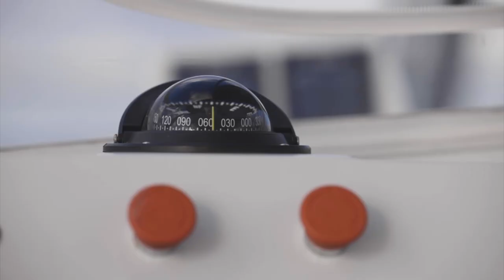HH Catamaran | HH50 Off Piste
HH Catamarans is an excellent choice if you are looking for good sailing performance but you still want fantastic surfaces to hang out on. Anyone thinking of getting a modern sailboat to live on is another advantage over single-hull boats. We humans often want access to our own space which is limited on a boat, especially during longer times at sea. Thanks to double hulls, spacious living areas indoor and outdoor it is easier to get your own space.

In short terms, it can be said that the space on a 45-foot catamaran can easily be compared to the same space as on a 15-30 foot larger boat. And this is perceived as great advantages for example in smaller ports and in winter storage.

What more benefits can HH Catamarans offer in your boating life?